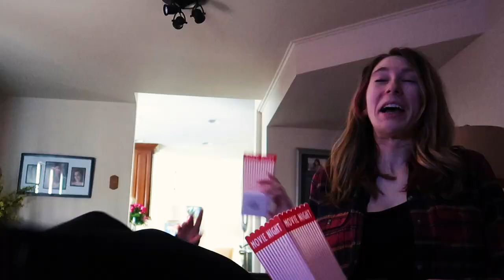THX SURROUND SOUND 🔊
We've seen a couple of parodies of this, so we decided to make one of our own!